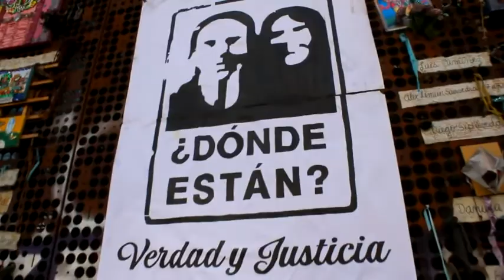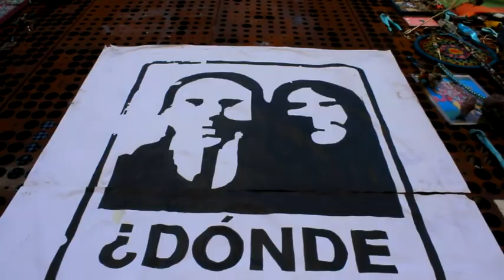Memento (2020)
Acción realizada el 9 de Septiembre de 2020 por Cupertina Abara Arce en las murallas del GAM (Santiago de Chile)

musica extraida de sesión de Cinturon Negro en Plaza de la Dignidad (Febrero,2020)

(Agradecimientos especiales a Barbara por el tiempo,transporte y ayuda general)